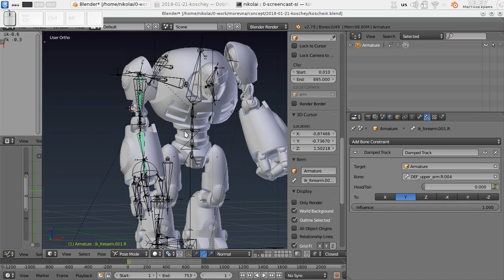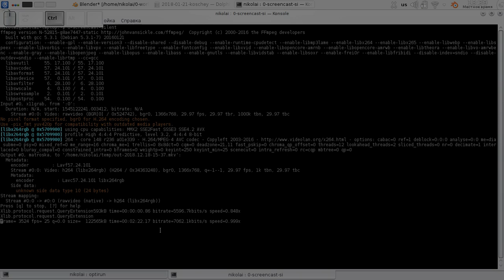Rig for Koschei The Deathless (WIP-1)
Nikolai Mamashev demonstrates work in progress on Koschei The Deathless 3D model (made in Blender).